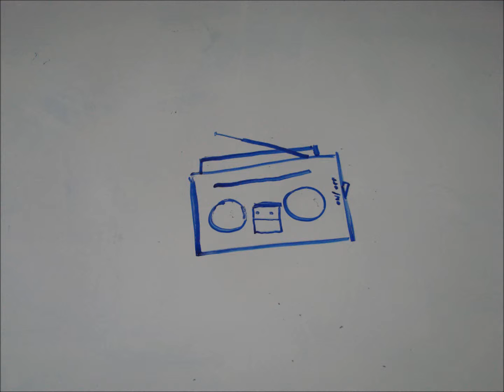Boombox Erase Motion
Second short we made. Credits:David Scott and AJ Pekau